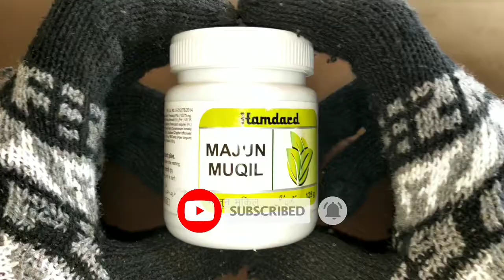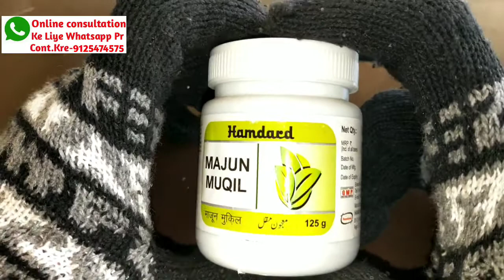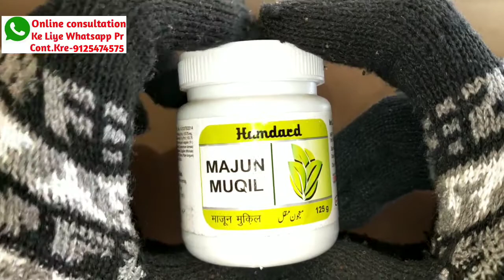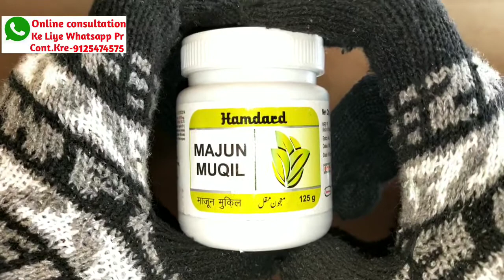Majun Muqil Ke Fayde||खूनी और बादी बवासीर में लाभकारी||कब्ज को दूर करती हैupchar_help_d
आज की इस वीडियो मैंने हमदर्द कंपनी का माजून मुकिल के फायदे के बारे में जानकारी दिए है खूनी और बादी बवासिर में बहुत ही अच्छा काम करता  है कब्ज को तोड़ती है और आमाशय को शक्ति देती है बहुत ही जबरदस्त दवा है  इसके इस्तेमाल से खूनी और बादी बावासीर सम्बन्धित बीमारियों में यह बहुत ही अच्छा माजून है और बहुत ही अच्छे रिजल्ट देखने को मिलते हैं इस्तेमाल कीजिए और फायदा उठाइए उम्मीद करता हूं दोस्तों यह वीडियो आपको अच्छा लगा होगा अगर अच्छा लगा तो हमारे वीडियो को लाइक कर दीजिएगा और लोग भी इससे फायदा उठा सके इस वीडियो को शेयर कीजिएगा और हमारे चैनल उपचार हेल्प डी(UPCHAR HELP D)को सब्सक्राइब कर लीजिए।

badi bawaseer kaise thik karen
badi bawasir ko kaise khatam
kare
badi bawaseer ke lakshan
badi bawasir kaise hota hai
badi bavwaseer kya hai
badi bawascer ke lakshan kya hai
hindi
badi bawaseer kaise hoti hai
badi bawaseer ko kaise thik karen
badi bawaseer treatment
badi bawaseer ka ilaj
badi bawasir kaise theek karen
badi bawasir kaise hota hai kyon
hota hai
badi bawaseer kaisi hoti hai
bawaseer kaise thik hota hai
badi bawaseer kaise thik ho
badi bawaseer kaise sahi hogi
khuni bawasir me kya khaye
khuni bawasir ke lakshan in hindi
khuni bawasir ka gharelu ilaj in
hindi khan sir
khuni bawasir me kya khaye kya
na khaye
khuni bawasir ke lakshan kya hai
hindi
khuni bawasir ke liye yoga
khooni bawaseer mein kya
khayen kya na khayen
khuni bawasir me kya kare
upchar help d
खूनी बवासीर में क्या नहीं खाना चाहिए
खूनी बवासीर में क्या करना चाहिए
खूनी बवासीर में क्या खाएं क्या ना खाएं
खूनी बवासीर के बारे में
खूनी बवासीर में क्या करें
खूनी बवासीर में क्या-क्या खाना चाहिए
खूनी बवासीर के लक्षण क्या होते हैं
खूनी बवासीर क्या है
खूनी बवासीर में क्या खाना चाहिए